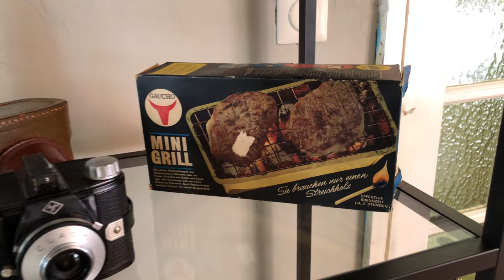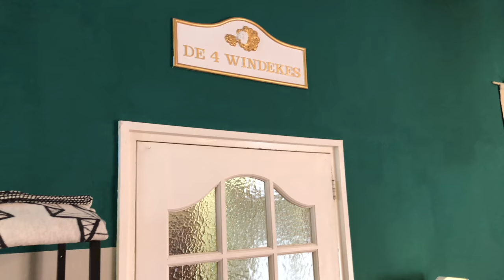Opening Vindsels Middelburg 3 juli 2018